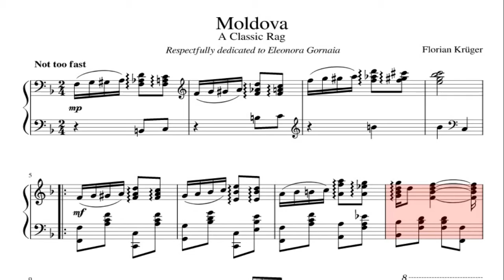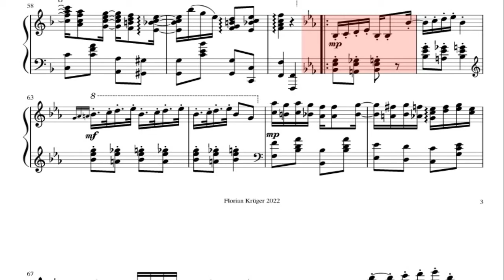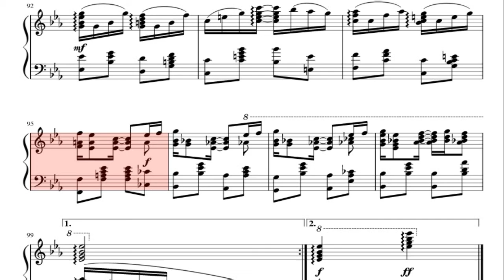Moldova 2022 Piano Sheet Music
Easy to play the piano  Moldova